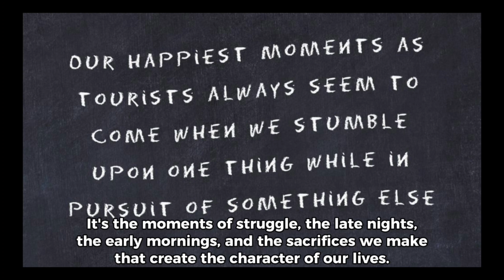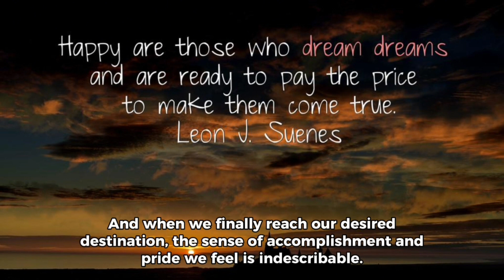be determined to focus on your goals in life.